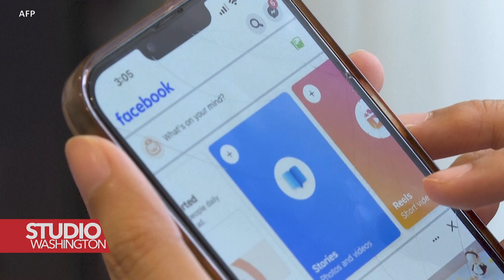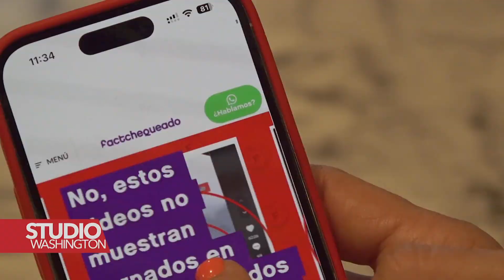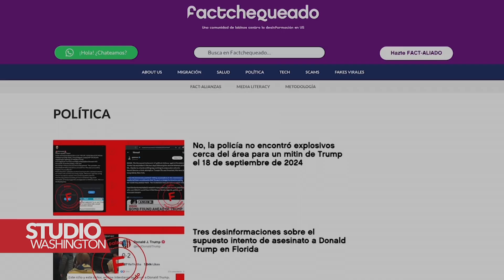Američke redakcije se bore protiv lažnih vijesti usmjerenih na latinoameričku zajednicu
Latinoamerikanci u SAD-u oslanjaju se na društvene mreže za vijesti. Međutim, dezinformacije na tim platformama su uveliko rasprostranjene. Ipak, medijske kuće pronalaze nove načine za borbu protiv lažnih vijesti i pomažu publici da se pripremi za američke izbore.